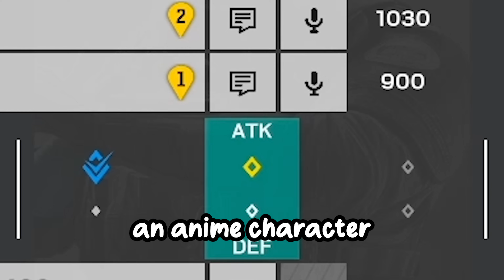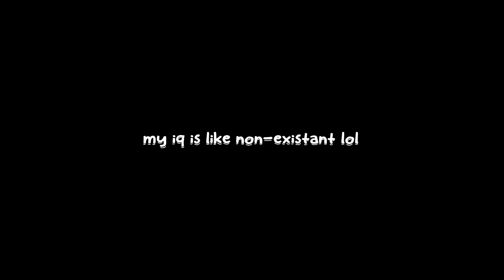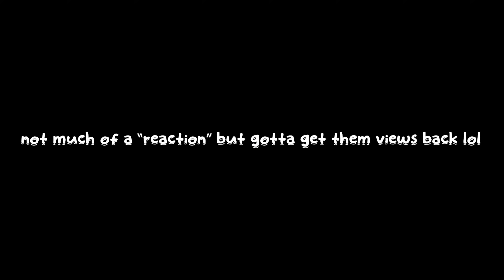Twitch Streamers React To My Return To Rainbow 6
rank → bronze 4 peak gold 2

sensitivty → 2800dpi 7 horz 5 vert